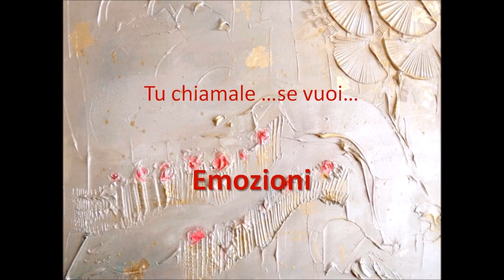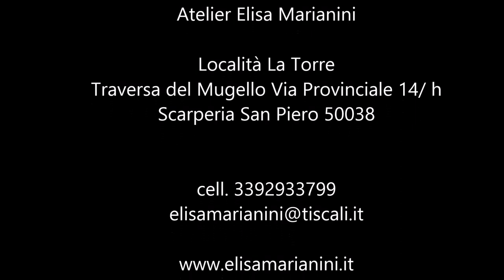Mostra degli allievi dei corsi di Elisa Marianini "Tu chiamale se vuoi emozioni" dicembre 2019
manda un messaggio "corsi arte/tecniche artistiche" al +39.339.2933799

Mostra "Tu chiamale se vuoi emozioni" degli allievi dei corsi.
Elenco delle opere in mostra:
Elisa Marianini
Il pianeta blu
2019, Pittura olio, encausto su tela
100 x 130 cm

Cecilia Di Noi
Genesi
2019, Pittura olio su tela
40 x 40 cm

Alberto Adalberti
Empatia
2019, Pietra serena e disegno preparatorio
45 x 45 cm

Nunzia Caloia
Reverence
2019, Pittura olio su tela
80 x 80 cm

Carmela Casella
Lacrime e rabbia
2019, Pittura olio su tela
40 x 50 cm

Paola Meli
Arcobaleno
2019, Installazione
80 x 65 cm

Elisabetta Cirilli
Il tramonto dentro
2019, Disegno gessetti e matite su carta
 90 x 60 cm

Carla Cipriani
Emozione del mattino
2019, Pittura ad olio su tela
50 x 60 cm

Francesca Nardi
Il tuo posto nel mio cuore
2019, Pittura olio su tela
60 x 40 cm

Gioia Rosati
Il soffio del fuoco
2019, Pittura olio su tavola
33 x 70 cm

Lisa Guidotti
Alieno in giardino
2019, Pittura olio su mdf
50 x 50 cm

Lidia Grossi
Viaggio nella profondità
2019, Pittura olio su tela
50 x 40 cm

Laura Capitelli
Gocce di empatia per il destino del mondo
2019, Pittura olio su tela
60 x 30 cm

Alessandro Cipolli
Tra  sogno e realtà
2019,  Pittura olio su tela
40 x 50 cm

Susanna Pirini
Sbirciando la corsa per la vita
2019, Pittura olio su tela
60 x 50 cm

Nadia Scavone
Oltre il blu
2018, Pittura olio su tela
30 x 30 cm

Beatrice Barletti
Evoluzione di rabbia
2011, pittura acrilica su mdf
50 x 100 cm

Rosanna Zanieri
Nel cuore e nella mente
2019, disegni acquerello e china su carta (Tagliacozzo e Borgo San Lorenzo)
20 x 30 cm ca. cadauno

Valentina Frizzi
Pace e quiete assoluta
2019, Disegno  ad acquerello su carta
20 x 30 cm ca.

Mauro Dugheri
Venezia è anche un sogno
2019, Pittura olio su tela
50 x 70 cm